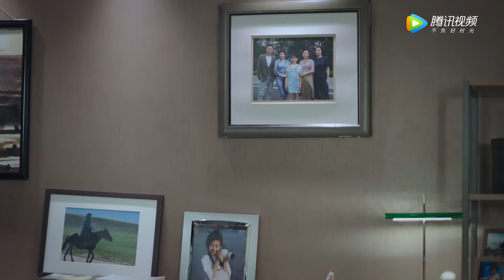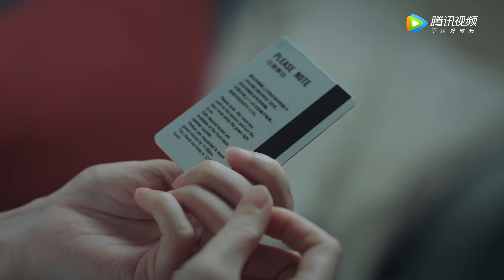左拥右抱？陈染偷偷跟踪撞破丈夫身边有其他女人！ |《女士的法则 Lady of Law》